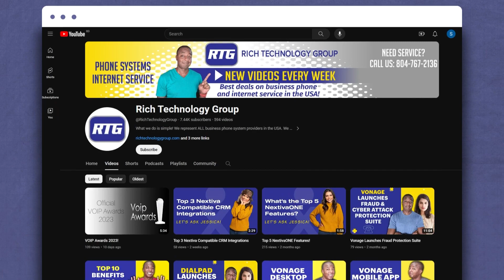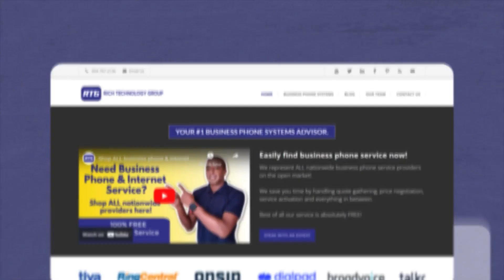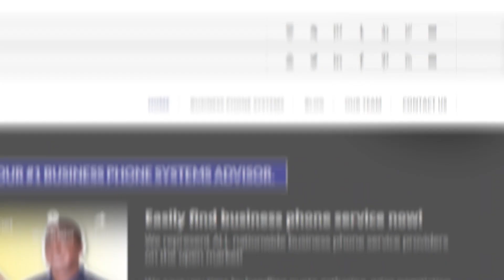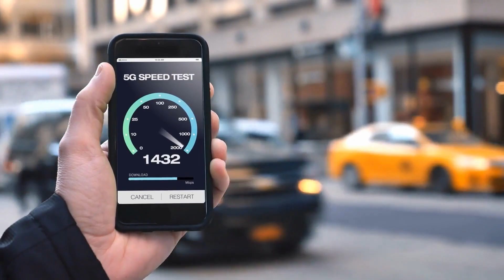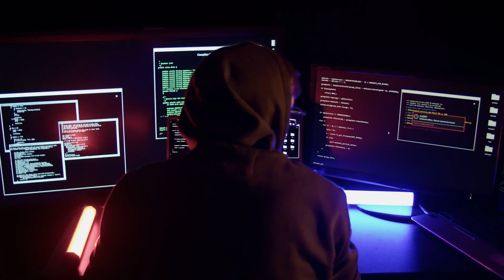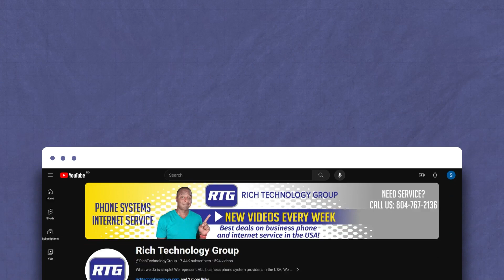The PROS & CONS of VoIP in 2024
Looking for a new business phone system? Here's the honest PROS & CONS of VoIP in 2024!